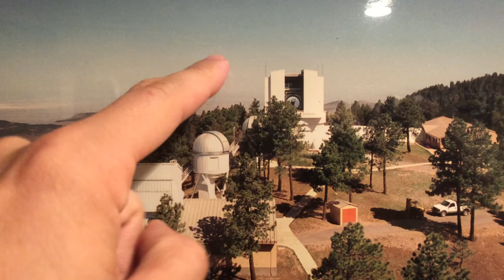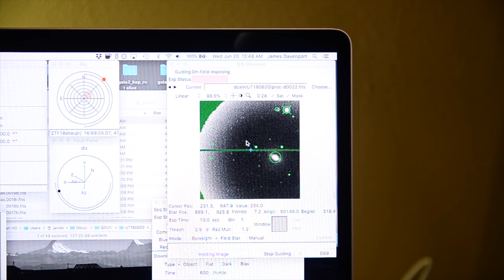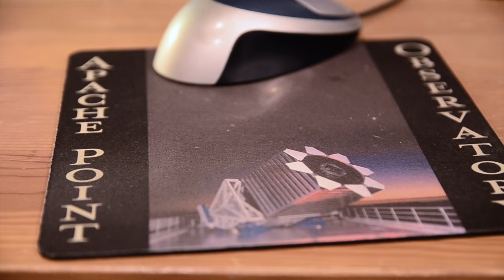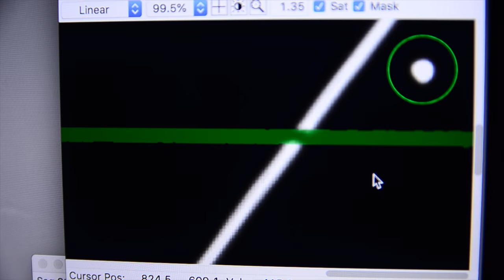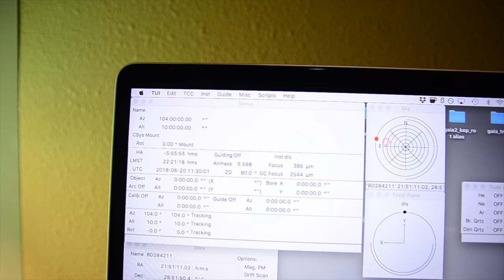Supernova Hunting!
Come along on this incredible adventure, where I observe 4 newly discovered supernovae using a real astronomical observatory - all from the comfort of my basement!

That's right, we're observing remotely on the Apache Point Observatory 3.5 meter telescope, getting follow-up spectra for SNe identified from ZTF (jargon alert!) Tonight I'm on "B Half" - midnight to sunrise - and I woke up at 5AM this morning, so... let's do some science!

GEAR
My vlogging camera: Nikon D7000
My main lens: Sigma 17-50mm f/2.8
My mic: Takstar SGC-598